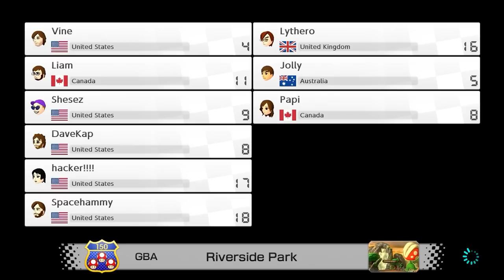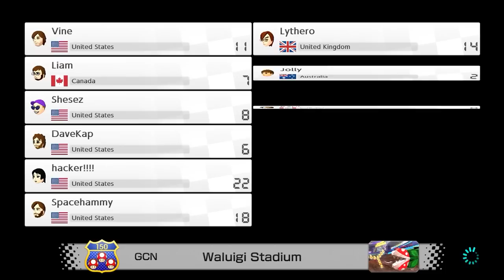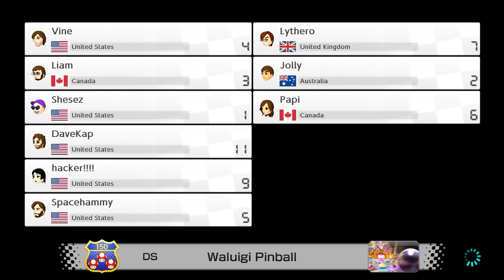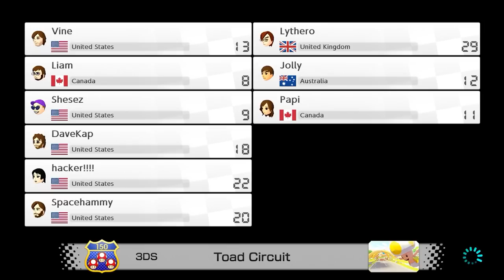[Vinesauce] Vinny & Friends - Mario Kart 8 Deluxe – Booster Course Pass Wave 4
Vinny plays Mario Kart 8 Deluxe Tournament for Nintendo Switch on Vinesauce!
Recording date: Mar 11th, 2023